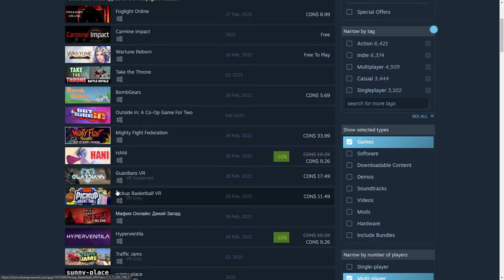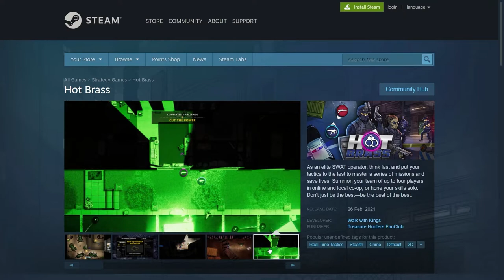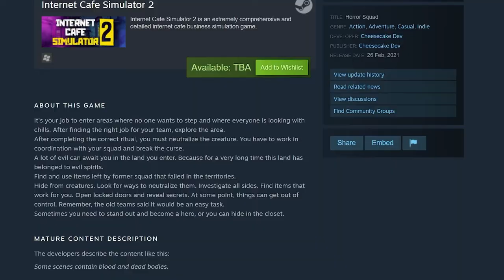Disturbing Dolls in Horror Squad | Almost Bedtime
Brothers Tyler and Josh explore a haunted school featuring possessed dolls and demons in Horror Squad. Unfortunately, hiding in closets proves to be very unsuccessful.

Gameplay starts at 2:27.

Episode 6! We had a lot of fun exploring the creepy environment in this one, turns out that dolls can be pretty freaky when you don't realize they might be your friends. Any feedback in the comments is greatly appreciate, and please enjoy the show!

0:00 - Intro
2:27 - Gameplay & Skits
25:43 - Fan-made Documentary
28:50 - Outro